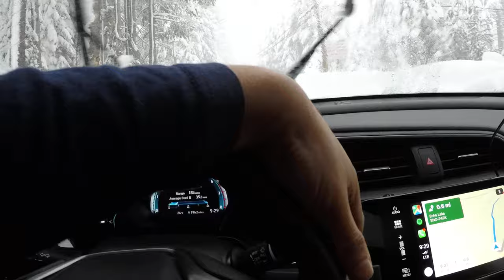Snow Plowing in a 2018 Honda Civic Hatchback 1.5 Turbo [GoPro Hero5 Black Footage]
Plowing through fresh snow early in the morning to get to a snow park near Lake Tahoe. Car is 2018 Civic Hatchback with all season tires and chains on.